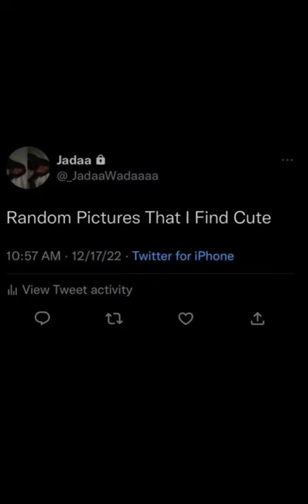Random pictures I find cute🤩💚